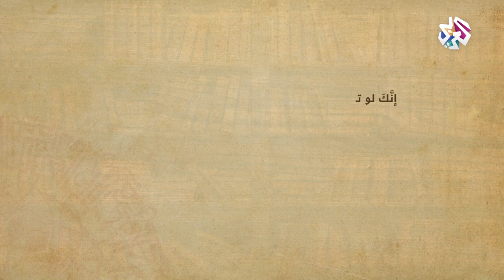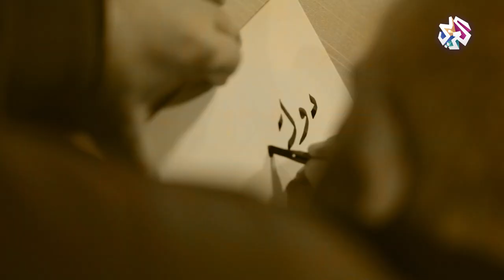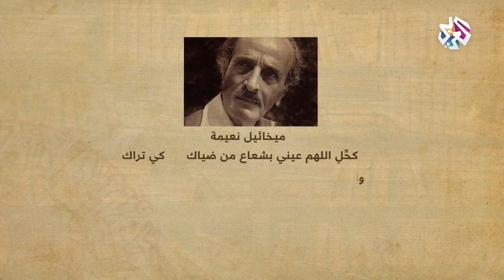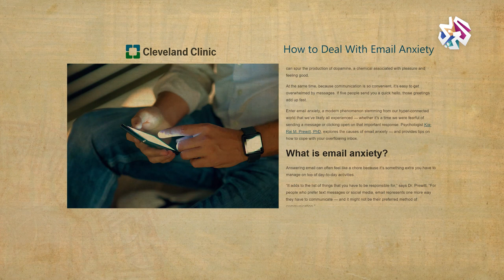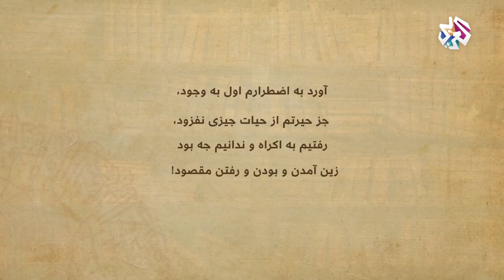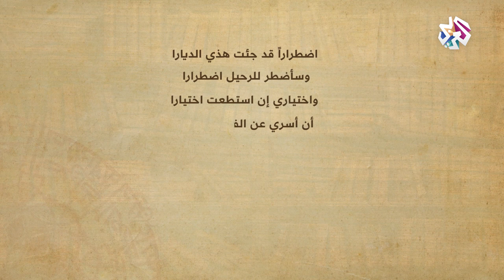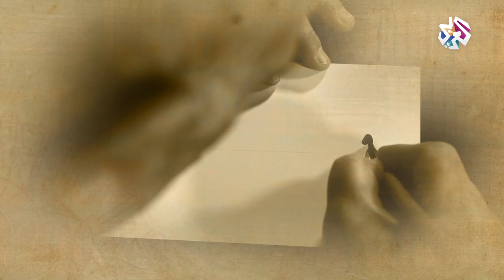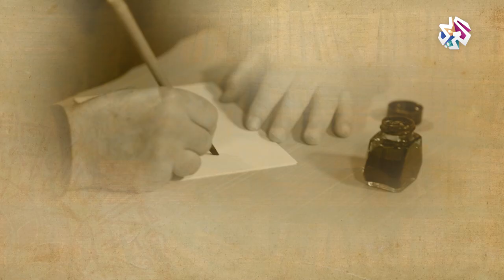حديث عن فان خوخ، كلام في الطعام، وقصص فريدة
قص علينا عارف حجاوي في هذه الحلقة مجموعة من القصص الفريدة كالعادة، منها قصة مقولة " وإن حظيتم بالجاني قدموا إليه التهاني " وقصة حكرة وبكرة، كما حدثنا عن سبب سجن العقاد تسعة أشهر وكذلك عن سبب مسارعته بزيارة ضريح سعد زغلول عند خروجه، وأخذنا في جولة في الطعام بين المائدة الشامية واللبنانية، وأطلعنا على الطريقة التنقيطية في الرسم بين فان خوخ وسوراه.

▼رابط البث المباشر على اليوتيوب